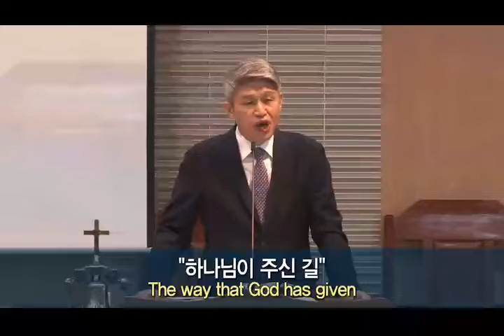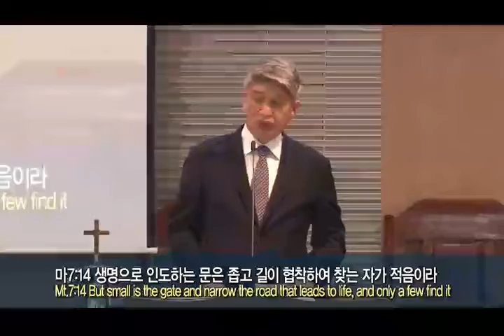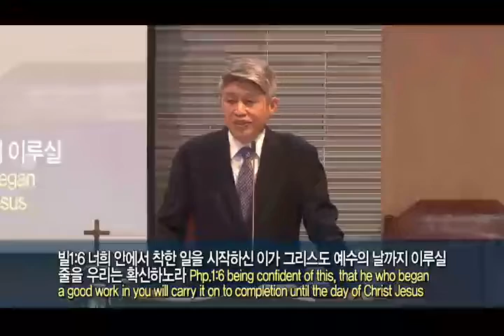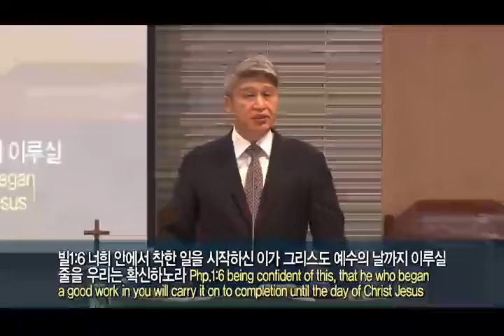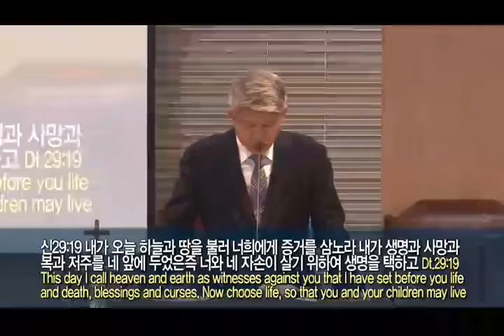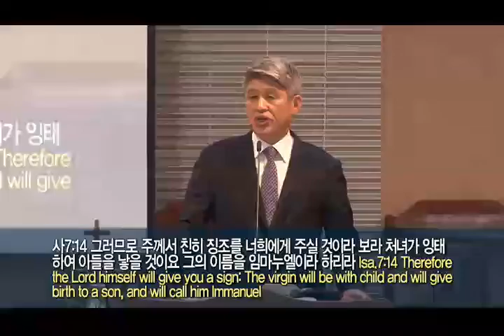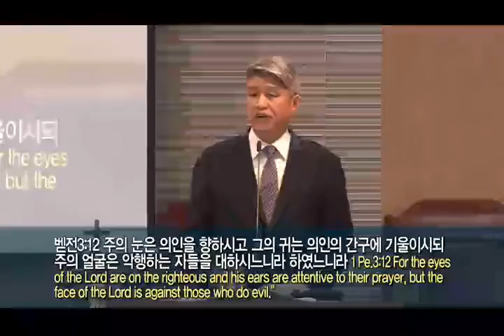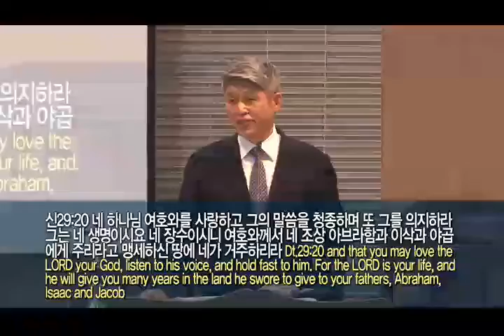2022年3月20日 主日一部礼拜 辛奉峻牧师神所赐的路（申30:11-20）